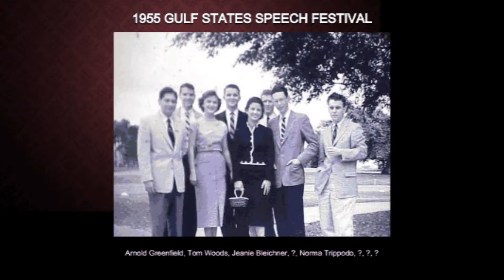FSU Debate & Speech Reunion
FSU College of Communication & Information hosted the 65th Anniversary Reunion of the FSU Debate & Speech Team.